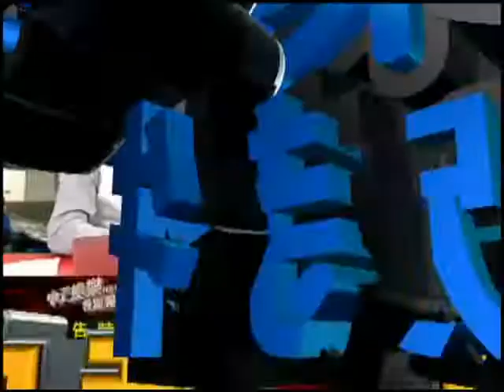財神大地主遊戲教學-三帶一篇.mp4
鬥地主遊戲基本規則：
1.三帶一：就是三條搭一張廢牌，就可以出牌囉～
2.三帶二：就是三條搭一對，也就是大老二裡的「葫蘆」啦～
3.如果你有兩對三條，例如333444這就是鬥地主中的「飛機」啦～
「飛機」還可以加上翅膀喔～例如：333444+56(兩個三條加兩個單支)或是333444+5566(兩個三條加兩對)～快起飛啦～